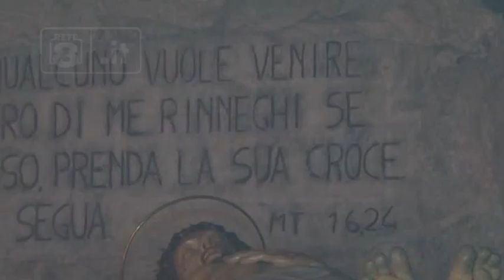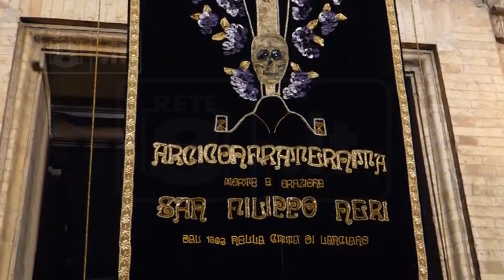LANCIANO - PROCESSIONE DEGLI INCAPPUCCIATI